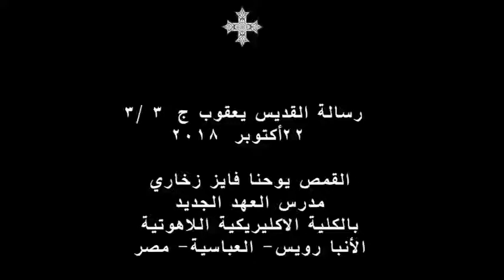رسالة القديس يعقوب ج3\4_ القمص يوحنا فايز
تفسير رسالة القديس يعقوب ج3-3
الإيمان والأعمال
الشدة ضد من يحرف العقيدة
ما معنى معلمين كثيرين
اللسان